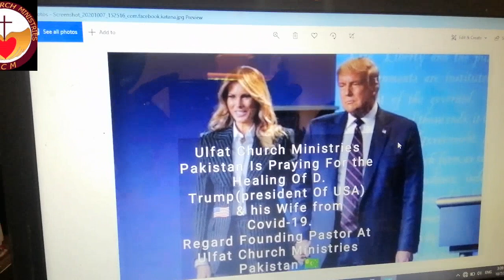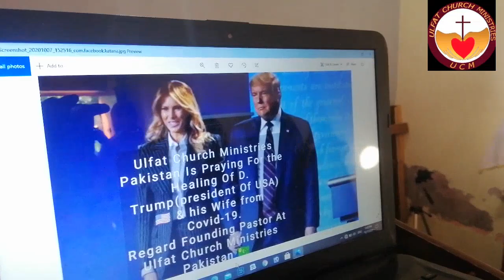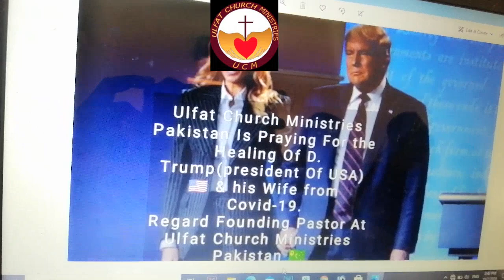Ulfat Church Ministries Pakistan Is Praying For President Donald Trump and his wife Melania Trump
Ulfat Church Ministries Pakistan Is Praying For President Donald Trump and his wife Melania Trump ||they both are suffered in Covid-19 ||they need prayers.